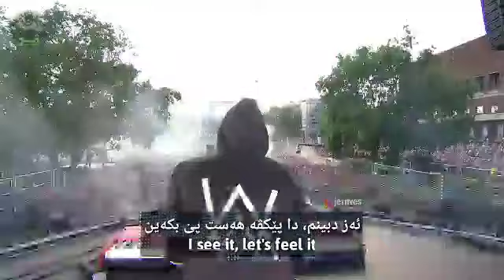Alan Walker - Darkside ( Kurdish Subtitle + English Lyrics)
سترانبێژ
🎤 Alan Walker

ناڤێ سترانێ
🔊 Darkside
وەرگێران

سترانێ کامل ببینە ل اینستایێ

پەیجێن اینستگرامی
کەنالێن تێلێگرامی
T.me/jernves
T.me/jernvesin
T.me/badinimovies
T.me/badinitvshows
T.me/songsstran

Hashtags ( alanwalker darkside songs jernves kurdish )